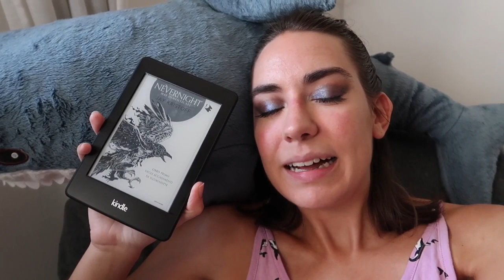Il libro del momento: Nevernight. È davvero così bello?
Ho avuto l'opportunità di leggere la trilogia di Nevernight prima della sua uscita in Italia e ho pensato di portarvi con me in questa esperienza. Mi sarà piaciuto? È un fantasy che vi consiglio?

Ho parlato di

➫ "Nevernight. Mai dimenticare" Jay Kristoff

Per sostenermi
╰Il mio negozio handmade